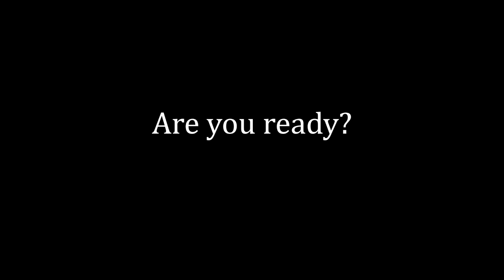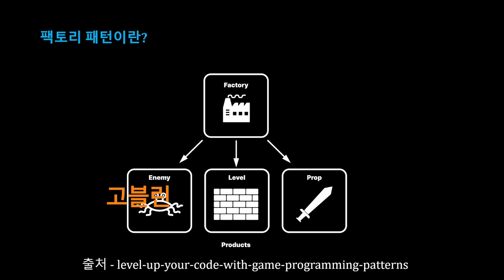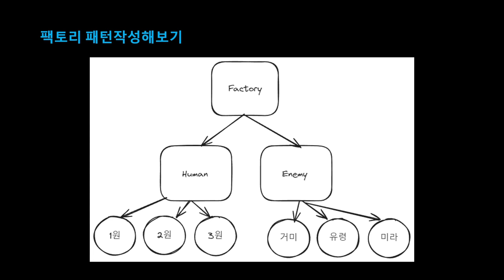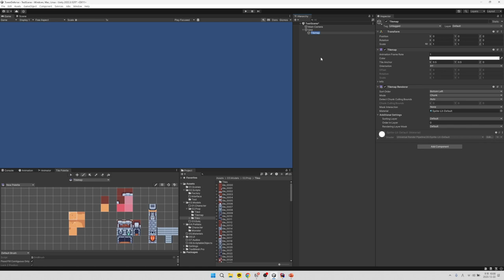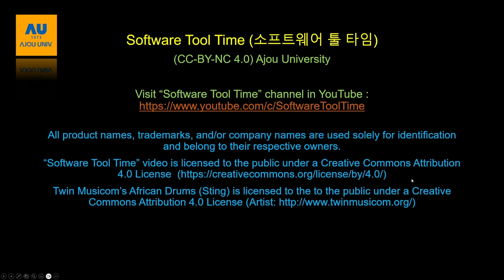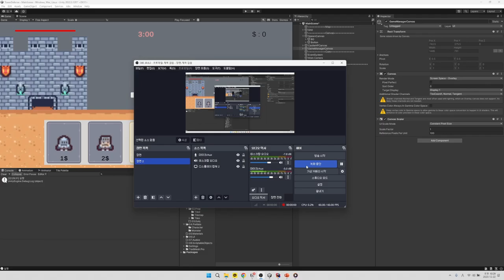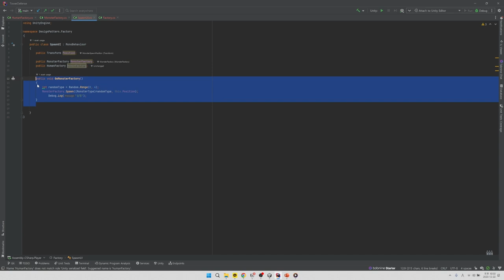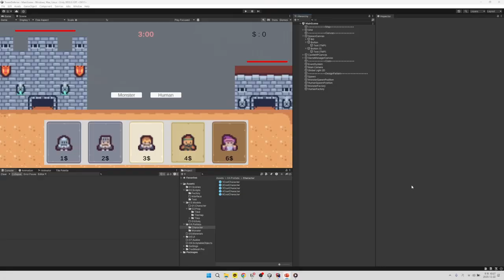[SWTT] 유니티를 이용하여 디자인 패턴 재밌게 배우기 (2/8)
강사: 아주대학교 소프트웨어학과 김진우
사전지식: 유니티 엔진 활용, C#, 디자인 패턴